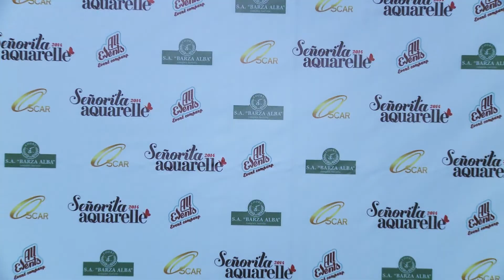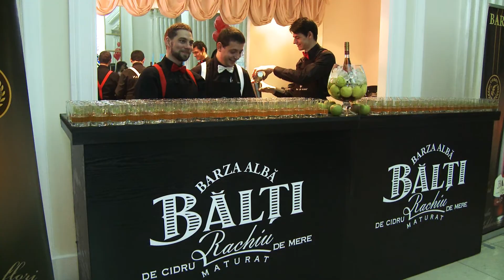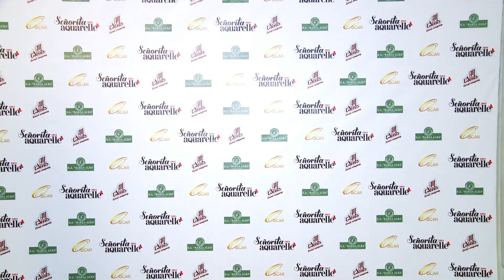Reportaj SENORITA AQUARELLE 2014